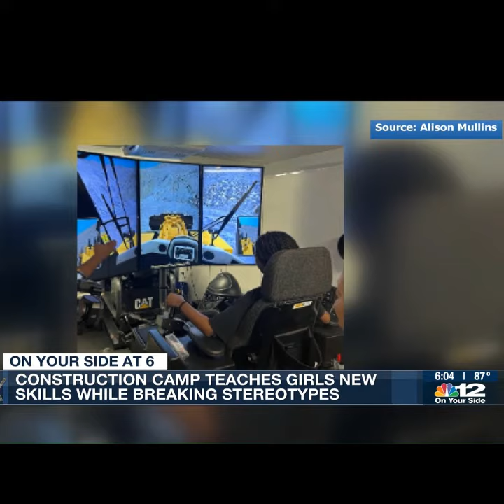Camp Nawic 2023 - NBC12 Follow Up- Featuring Alison Mullins of Rep Methods - Richmond, VA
End of the week, time for us to summarize how we did!  A team effort by this amazing chapter #141.  As a first year member, I'm honored to have lead the PR for this group and get the attention on what the chapter is doing regularly here in Richmond, and what the group does across our nation.  Congrats NAWIC #141 - Can't wait until next year!